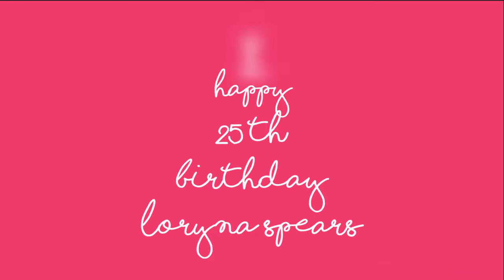Lory's 25th Birthday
HAPPY BIRTHDAY LORYNA